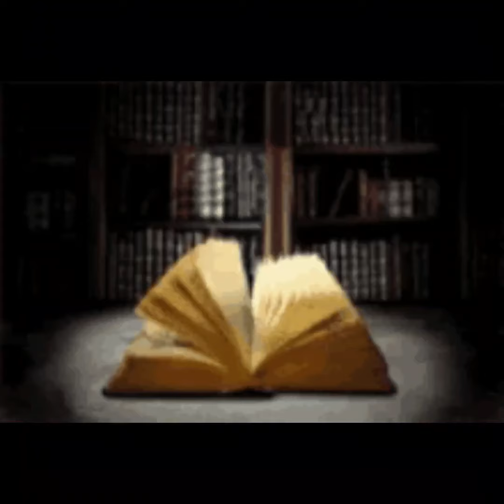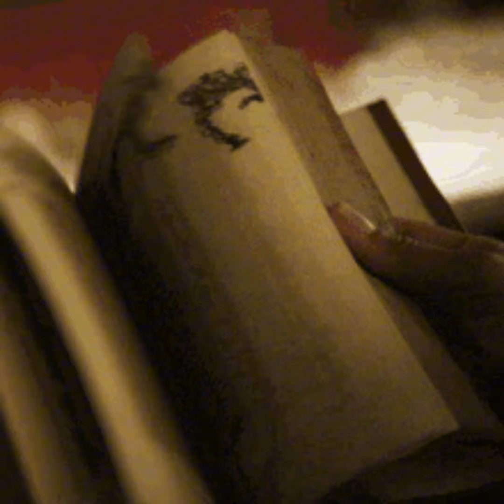I ain't this by sykegosyko